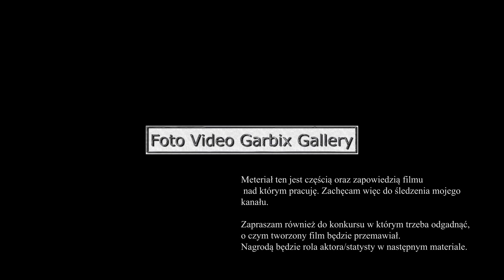Nysa w południe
Materiał ten przedstawia ulicę Kolejową, Bolesława Krzywoustego oraz ulicę Celną. Ludzie podążają w tę lub w tamtą stronę.